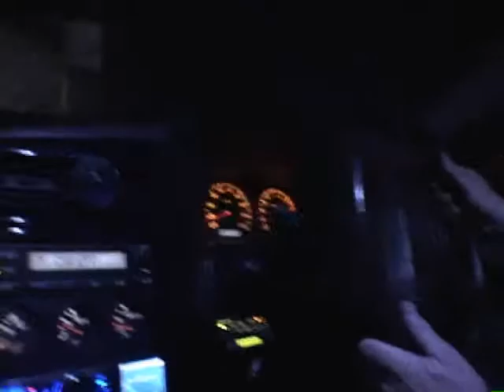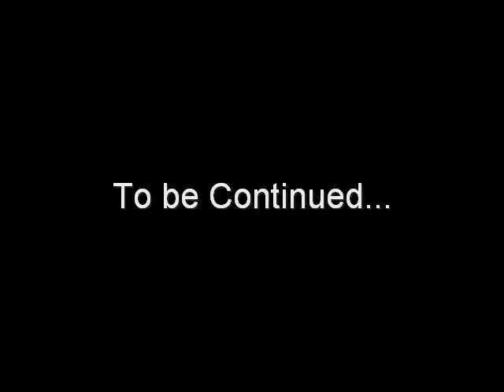Why is this man following me??